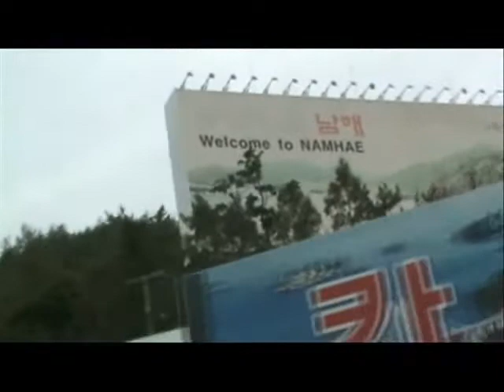Namhae and that Orange bridge!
Workshop trip with CEV staff to Namhae and Jinju, Fall 2011.